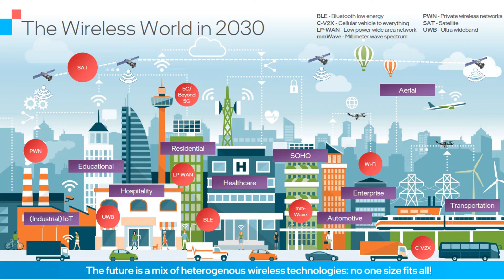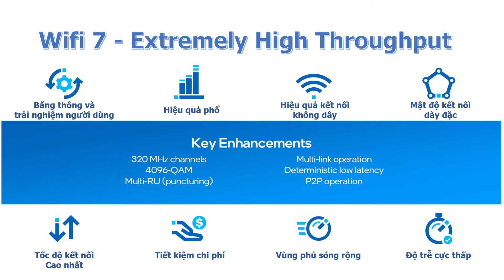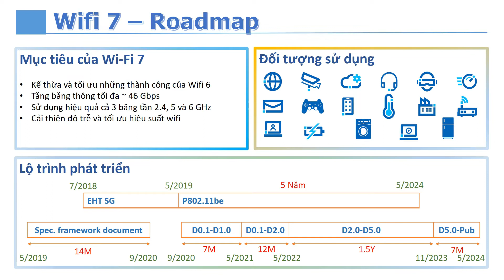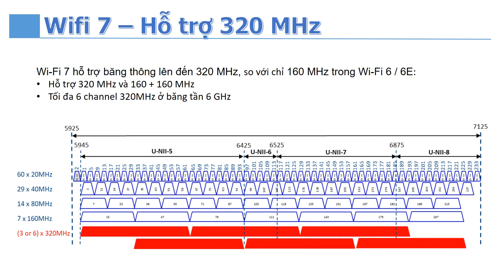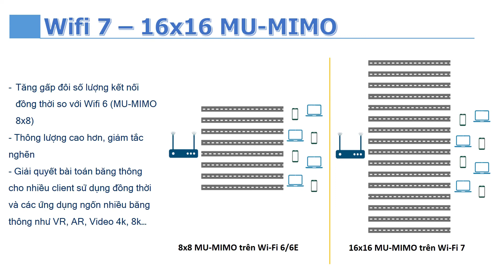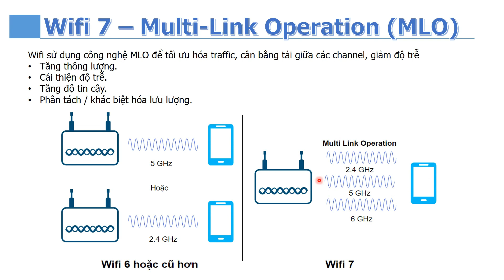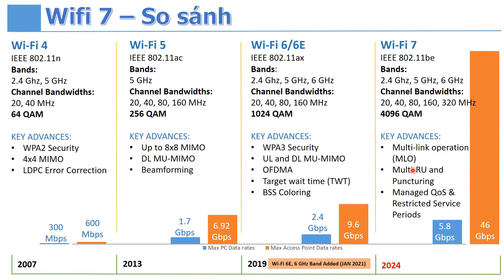Wi-Fi 7 802.11be là gì? So sánh Wifi 6 và Wifi 7 - Không chỉ là nhanh hơn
Wifi 7 IEEE 802.11be là tiêu chuẩn wifi mới, chuẩn bị ra mắt, nó cung cấp thông lượng cao gấp gần 5 lần Wifi 6, cùng với đó là các tính năng mới như sử dụng Channel sizes 320 MHz, 4096QAM, 16x16 MU-MIMO, Multi-LinkOperation.
Wifi 6 vs Wifi 7

00:00 Mở đầu
01:09 Wifi 7 802.11be là gì?
03:37 So sánh Wifi 6 và wifi 7
04:07 Channel Bandwidth 320 MHz
05:32 4096-QAM
06:31 16x16 MU-MIMO
07:01 Multi-Link Operation MLO
08:46 Kết luận

Công Ty TNHH Công Nghệ Việt Thái Dương